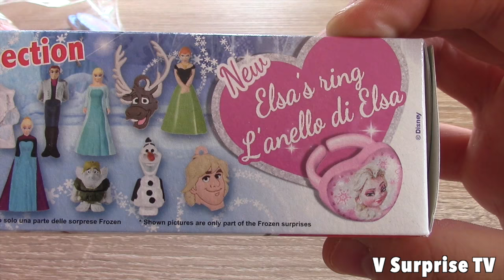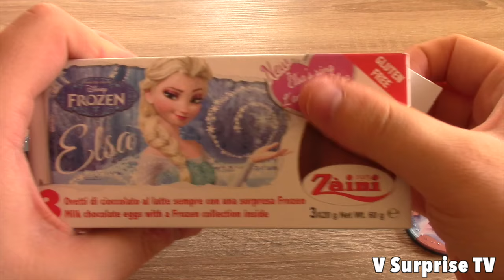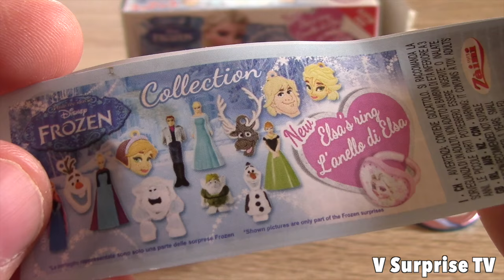Disney Frozen Surprise eggs and chocolate coins | huevos Oeufs Ovetti sorpresa ZAINI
Unboxing of disney frozen surprise eggs and chocolate coins.